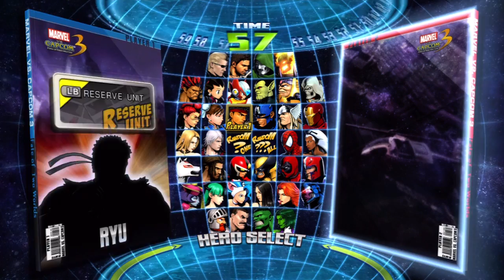Marvel Vs Capcom 3 [65] Quick match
quick battle